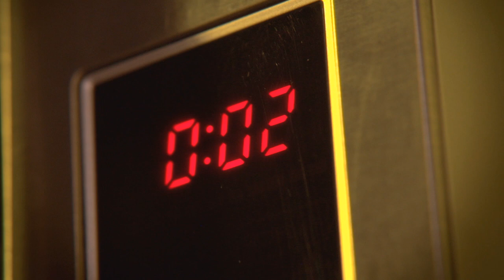Gangster Chicken - Food promo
"Deep Steam Microwave case" commercial : A food promo with a difference.

Director/ lighting - Paul Dudbridge
Camera/editing/sound mix - Patrick Shead-Simmonds
Make-up - Niki Hudson

Featuring Tim J Henley, Kate Marie-Davies.

Produced by Mendip Media